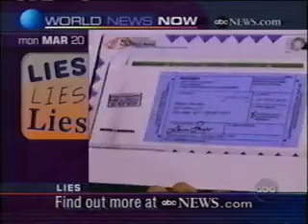Carl Hausman on Anderson Cooper's World News Now